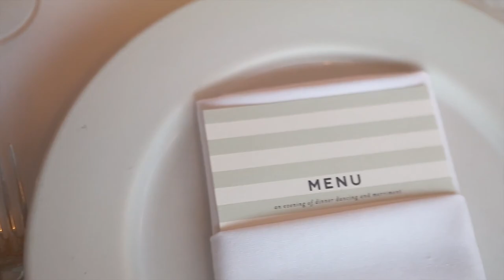Puerto Vallarta, Mexico Wedding at Playa Fiesta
Destination wedding film from La Playa Fiesta in Puerto Vallarta, Mexico. Wedding photography and videography by St Louis and destination wedding photographers Forte Photography & Cinema.

To see images from this destination wedding, check out the blog post